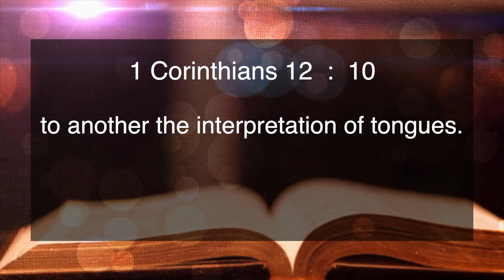ENGLISH | EVERYDAY WITH THE HOLY SPIRIT | November 12 | Bro.G.P.S. Robinson